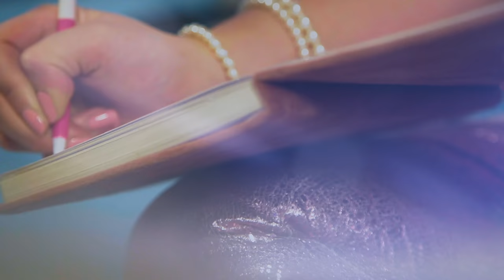Lauren St James - Workin' (Official Music Video)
Video Credits:
Director of Photography - Jonathan Michel
Director - Lauren St James
Editor - Jonathan Michel
Makeup - Harriet Halls
Set Photographer - Gintare Sukyte
Assistant - Ylva Borre
Video Management - Nicolas Grant St James

Lyrics:
VERSE 1
It was summer holidays
Seven or eight years of age,
I realised
There was a way to communicate
That only I could make

So I would write my songs
All night and day
Couldn’t play any instruments
But that didn’t get in my way
I had it all inside of me

PRECHORUS
And I still do it on my own
Now I’m leaving home
Ready
Into the unknown
But I hold myself
Steady
I have come so far already

CHORUS
You know I’ve been working hard
Making beats in my bedroom
My guitar
Always playing a new tune
Grind so hard
I won’t stop til the songs through

Never look in the rear view
You know I’ve been thinking smart
Making time for my next move
Life’s an art
And I’m painting in my hues
Don’t look far
Only doing what I do
Working hard til I breakthrough

VERSE 2
Some days I will wonder why
I picked a trade that is oh so
Hard to work and to maintain
Underpaid
And life is always in the way

But there’s no greater good
Than to create
Never had a better day
Even to sing through the pain
Can light a fire inside of me

PRECHORUS
And I will do it on my own
Even if no one hears me
I will take the throne
I will be the almighty
Leaving doubts and fears behind me

BRIDGE x2
Now I, I, I, I don’t know when I’ll make it
Writing with big stars, getting the pay check
But I’ve got the goods
Got what it takes
I’m gonna work until my big break

You know I’ve been working, working, working...